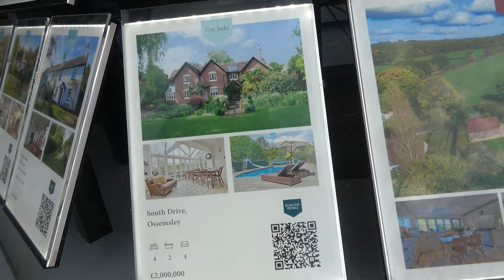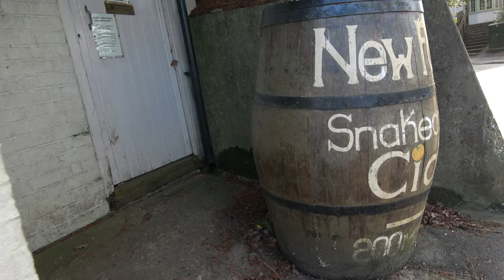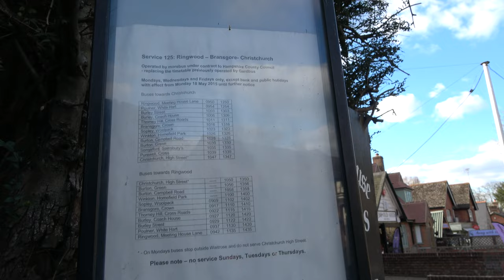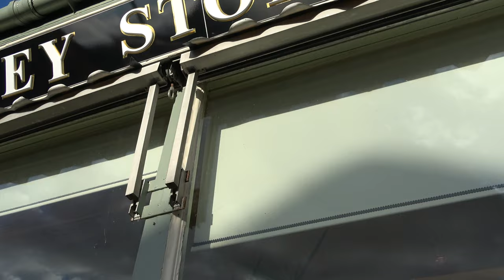Burley New Forest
Short walk around Burley New Forest amazing place and I'm planning on going back for a day.